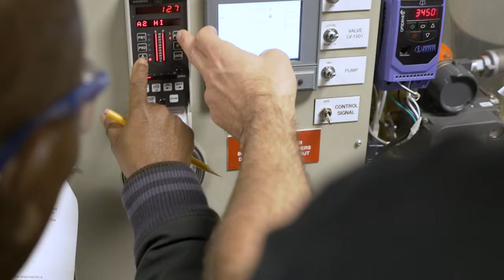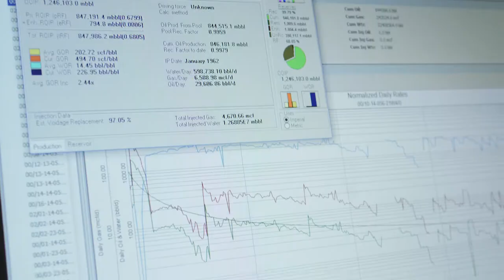Bachelor of Applied Technology Petroleum Engineering - Industry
Discover how SAIT’s two-year Bachelor of Applied Technology Petroleum Engineering program prepares students to make an immediate impact in the petroleum industry upon graduation. This program prepares graduates for career opportunities in areas such as oil and gas exploration, drilling, reservoir and production engineering, gas process engineering, oil and gas facilities design and operation, upgrading and refining operations and economic analysis.

Join us in tackling the most critical work of our time.